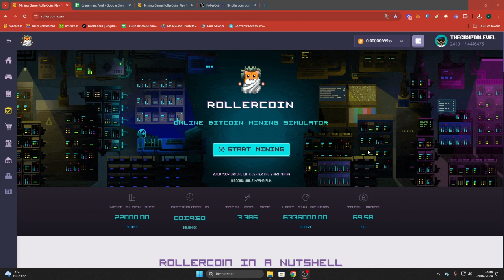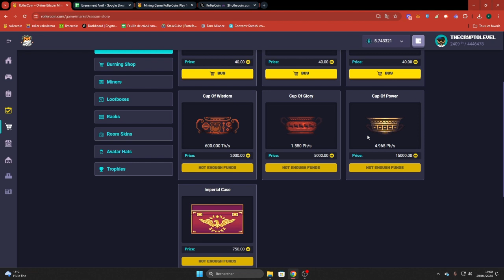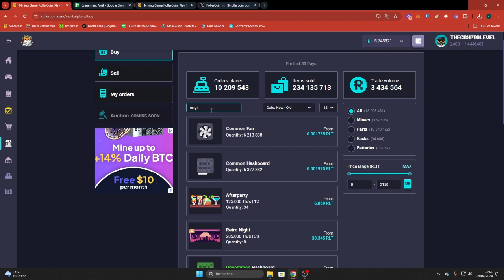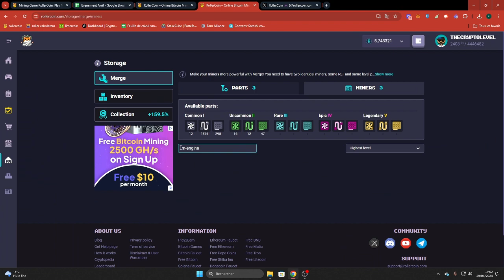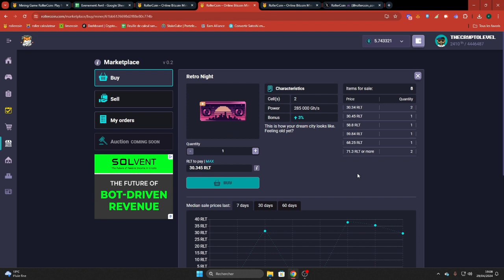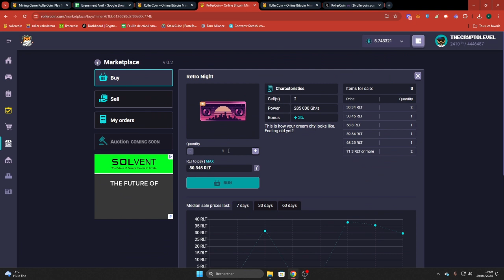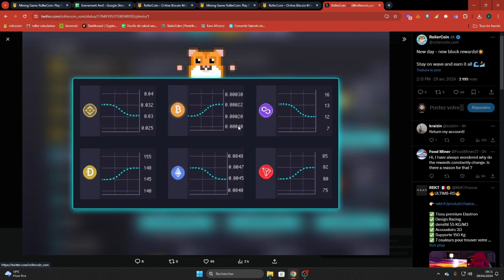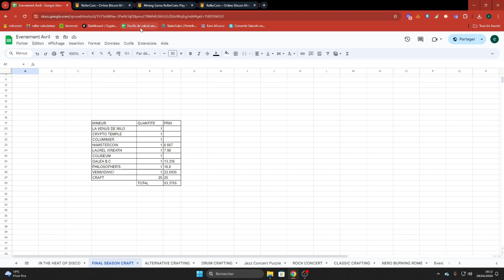Rollercoin Final Season Craft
Dans cette vidéoon regarde l'offre de catrft final season, es l'actu des event en cours.

Je vous laisse mon lien de parrainage .
N'hesitez pas a poser des question dans les commentaire.